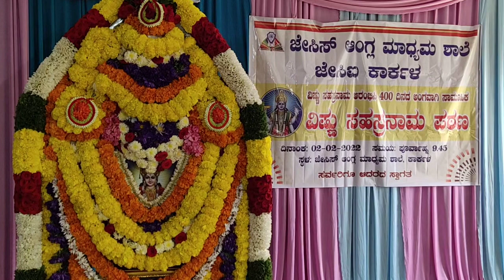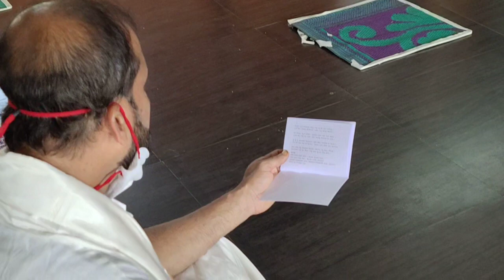Hanuman Chalisa | Jaycees English Medium School Karkala